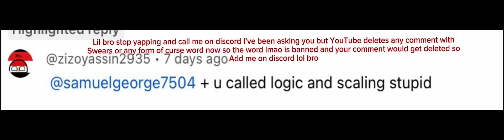I’m back and add me on discord @zizoyassin2935 my name is colossalsquidlmao